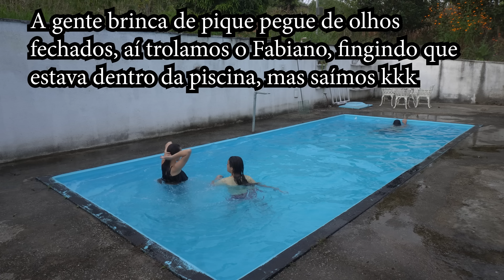FOMOS NO ANIVERSÁRIO DA IRMÃ DA LUCIENE ROCHA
🔹 A progressiva Fashion Gold é sem formol, 100% orgânica, compatível com todas as químicas, alisa qualquer tipo de cabelo, não tem contraindicação para grávidas, lactantes e crianças. ❣️

✨ No meu Instagram também mostro minha realidade! ☺️
Vem me acompanhar pra ficarmos ainda mais pertinho! 🥰